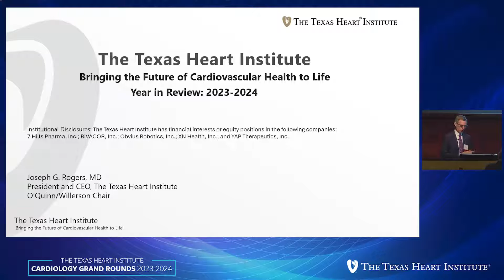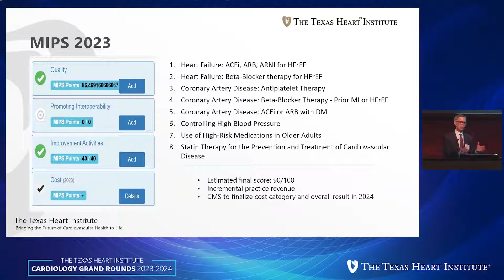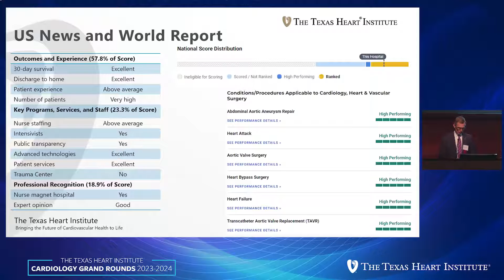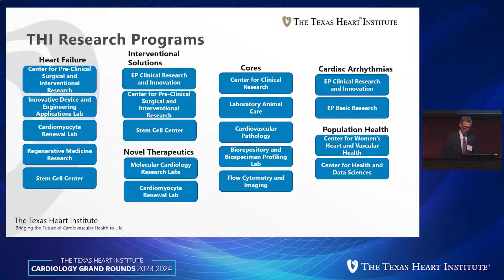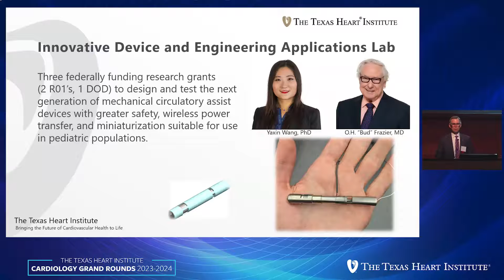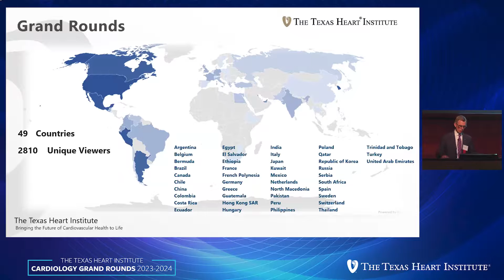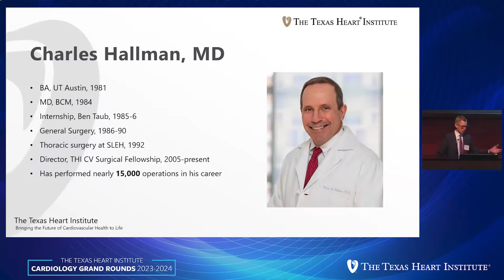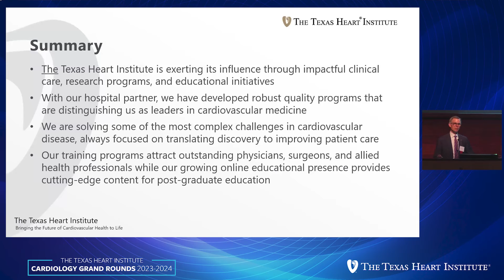Joseph G. Rogers, MD | The Texas Heart Institute - A Year in Review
Watch Cardiology Grand Rounds from The Texas Heart Institute on June 7th, 2024. Dr. Joseph G. Rogers presents “The Texas Heart Institute - A Year in Review."

THI offers CME credits for Cardiology Grand Rounds if viewed from our

00:39 Tribute & Vision
03:30 Clinical & Quality Focus
07:39 The Institute's Changes
15:54 Research & Education
31:50 Staff Changes & Future
34:04 Contributions & Backgrounds
36:01 Reestablishment & Philanthropy
38:26 The Institute's Influence